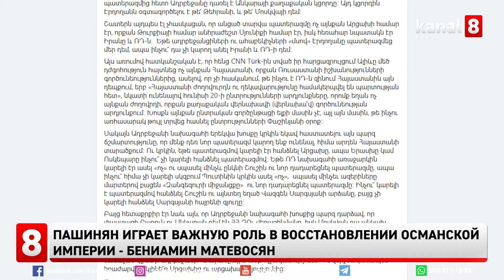Пашинян играет важную роль в восстановлении Османской империи - Бениамин Матевосян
Пашинян играет неоспоримо важную роль в деле восстановлении Османской империи, сознательно или по наивности - узнаем только при новой власти, написал в фейсбук политический обозреватель исследовательского института «Политэкономия» Бениамин Матевосян.
Матевосян считает, что не многие осознают, что война была не столько войной за так называемый «Арцах», сколько войной за Сюник (Зангезур), а далеко идущей целью Турции были Иран и Россия.
Последняя речь президента Азербайджана вновь подтвердила, что угроза новой войны всё ещё сохраняется. Более того, новая  война уже пройдёт на территориях Армении, пишет Матевосян.